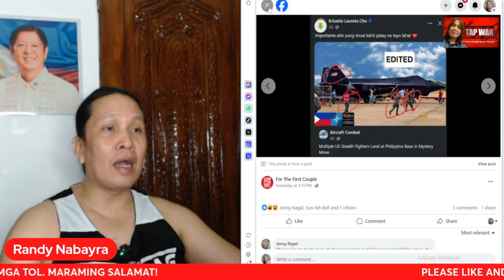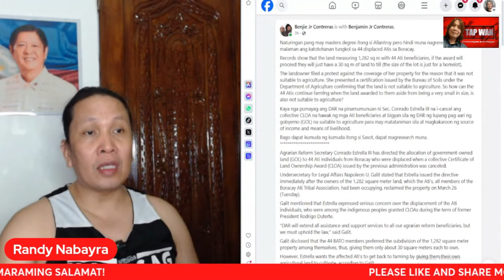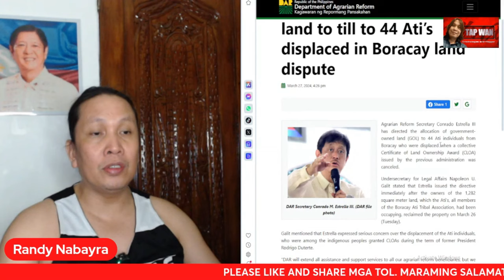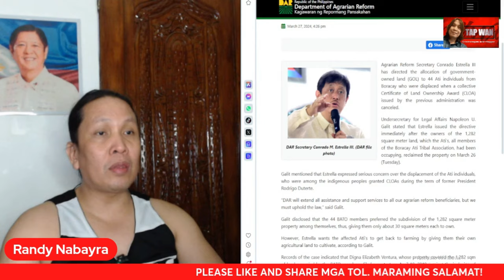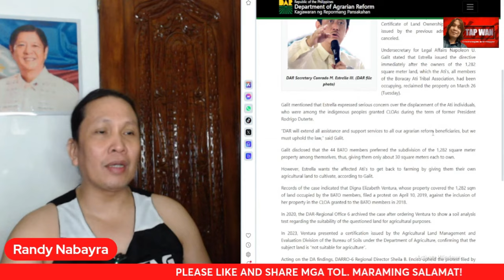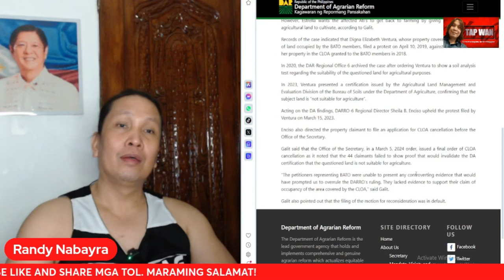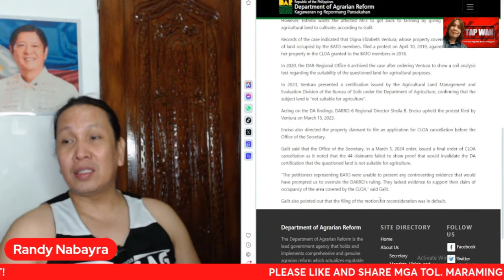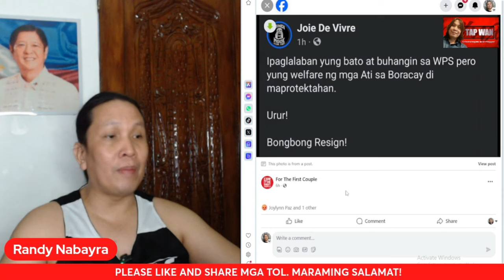WALANG HUMPAY ANG MGA DDSHITS SA PAN!N!R* SA ATING PANGULONG BONGBONG MARCOS